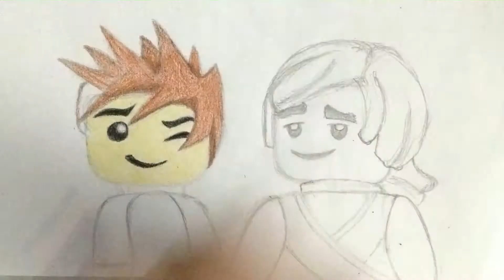Drawing Kai & Cole from Ninjago!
Hey guys! So in today's video, I decided to draw two characters from Ninjago. The first one is Kai, and the second is Cole. I don't really like how Kai turned out but I think they both overall look good. I really enjoyed drawing this, and I hope you enjoy watching too!